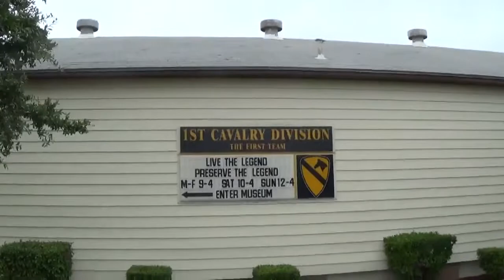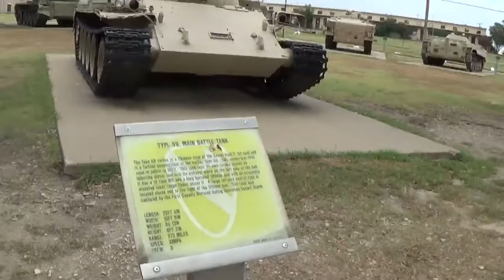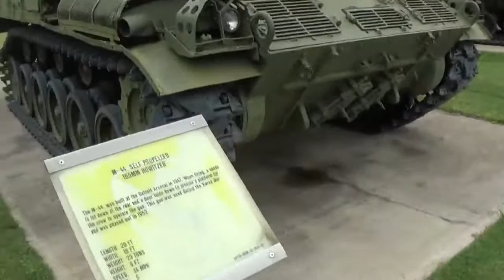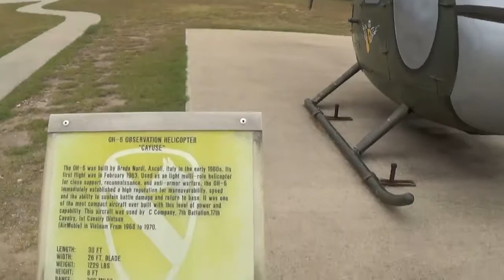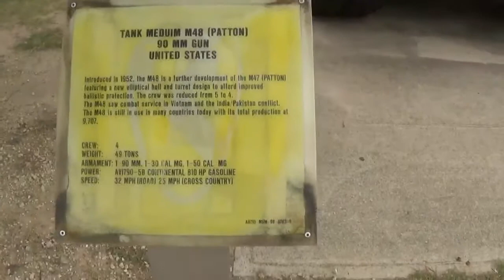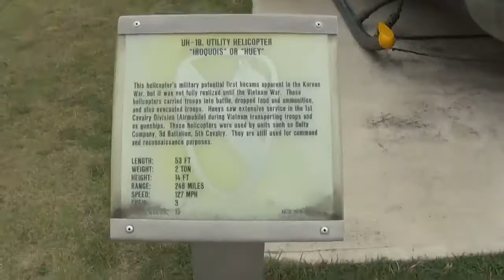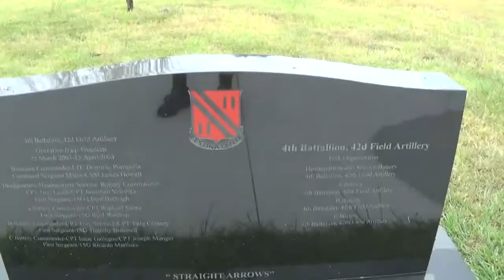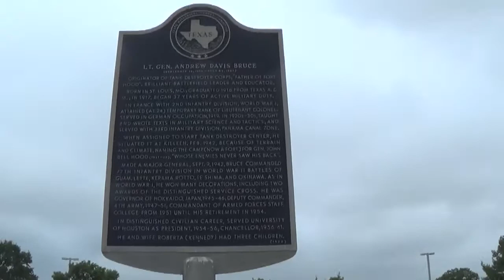1st Cavalry Division Museum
1st Cavalry Division Museum:  First time I uploaded a video to You Tube Troopers/Civilians that can’t visit the 1st Cavalry Division Museum. The video was HD and was too large to post on FB so I converted to an MP4 Still too long for FB they allow (only 20 minutes) so go to my YouTube Channel to watch this.